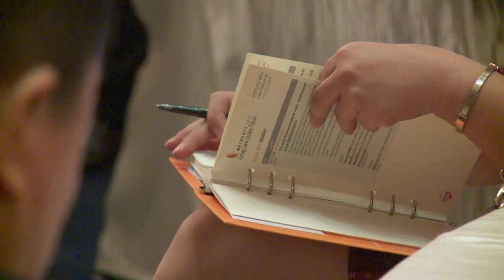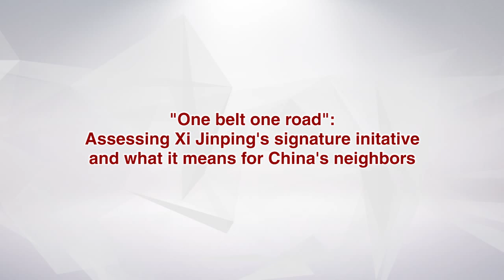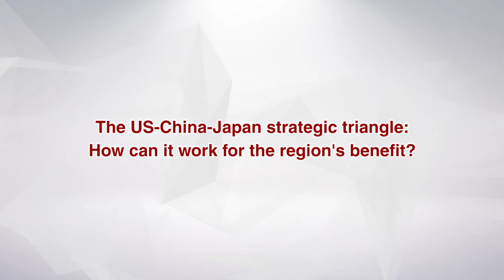FutureChina Global Forum 2015 part 5/5: Day 2 (Highlights)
• Mr Justin Lin, Mr Richard Hu, Amb Stanley Loh, Mr Ding Hong Bin and Mr Chavalit Frederick Tsao spoke on the topic “One belt one road: Assessing Xi Jinping's signature initiative and what it means for China’s neighbors”.
• Mr Kenneth Choi, Mr Shen Dingli, Ms Akiko Imai and Mr Evan Feigenbaum spoke on the topic “The US-China-Japan strategic triangle: How can it work for the region's benefit?”

Catch these and other highlights from the FutureChina Global Forum held on 20 & 21 July 2015 in Singapore; and hear from savvy international experts on why the FCGF is the definitive Forum for knowing China.

FutureChina Global Forum is the leading international Forum for comprehensive analysis and insights on China. It is held every July in Singapore. For more information on the next FutureChina Global Forum, please